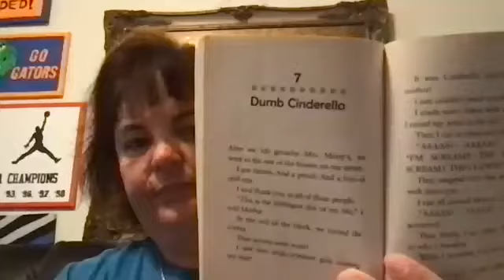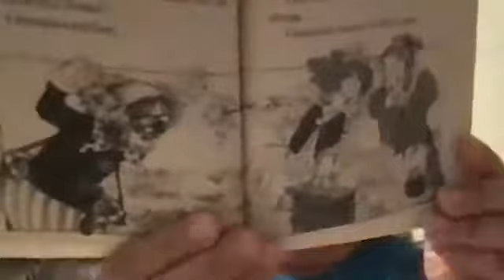Junie B., First Grader- Boo... and I MEAN It!- Chapter 7-8